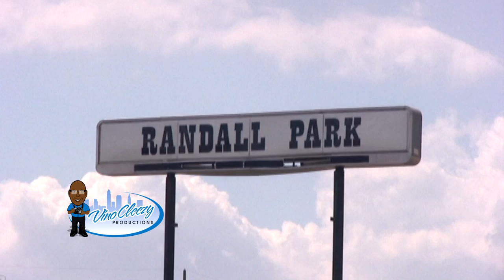Randall Park Mall [DRIVEBY]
Randall Park Mall, located in the city of North Randall, Ohio -- between Northfield, Warrensville Center, Miles and Emery Roads -- at one time was considered the world's largest indoor mall. The mall boasted 2 million square feet of retail space, featuring two stories of shared, indoor mall space, anchored by Sears, May Company, Higbee’s, J.C. Penney and the Joseph Horne Company (commonly referred to as Joseph Horne’s or Horne’s).

At its time of closing, Randall Park Mall was anchored by Sears, Macy’s (previously Kaufmann’s), Dillard’s, J.C. Penney and Burlington Coat Factory. Another of the mall’s varied tenants included the famed Magic Johnson Theatre as well as an indoor theme park named Jeepers! The stories of good times and bad are endless when Randall Mall is mentioned.

Do you remember having to work your way up and down the maze of steps to get to the original movie theater? Did you ever forget where you parked your car and stood there trying to remember whether you came in through Kaufmann's, Dillard's or one of the many other common entrances? Do you still drive through the area and marvel at the size of this indoor city that is now just a waste of good eyesight?

Share your favorite mall stories...

Canon VIXIA HV20